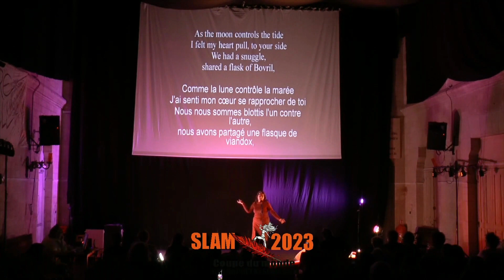Angie strachan || The Ayrshire Seagull Masacre (Le Massacre Des Mouettes De Ayrshire) || Ecosse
Passage de la poétesse écossaise lors de la coupe du monde de slam de poésie, performé le 16 Mai 2023 au Temple de  Belleville à Paris dans le 20ème.